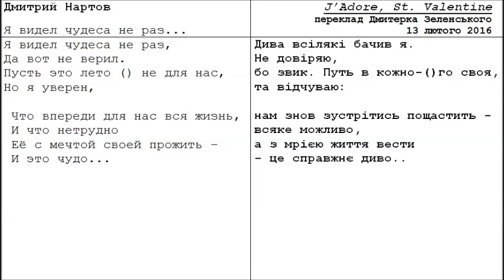Дмитрий Нартов, Андрей Яковлев - Я видел чудеса не раз... - (+ текст перекладу на українську)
проект мелодических переводов КСП и "бардов"